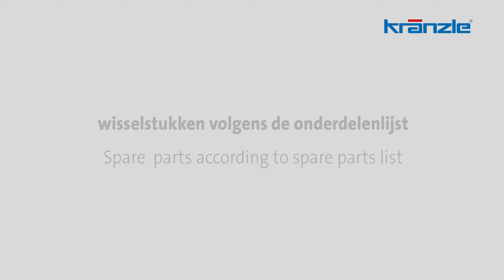Verstopping van Kränzle hogedruklans Vario-Jet repareren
Als u het hogedrukpistool bedient, komt er dan geen of slechts een beetje water uit de hogedruklans? Dan is hoogstwaarschijnlijk de hogedruksproeier van de lans verstopt.

De video toont hoe je vreemde lichamen uit een Vario-Jet lans verwijdert. Als het reinigen van de sproeier niet het gewenste succes oplevert, moet de sproeier worden vervangen.

Trek altijd eerst de stekker uit het stopcontact en laat de waterdruk weg voordat u reparaties uitvoert. Reparaties op eigen risico. Om de garantie te behouden, gebruik enkel originele Kränzle onderdelen.